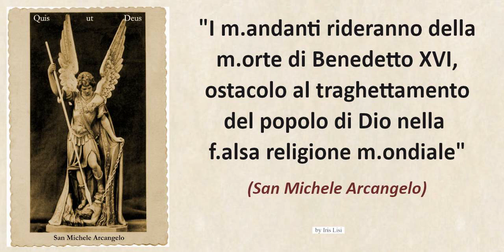S. Mich. Arc. - I m.andanti rideranno della m.orte di Benedetto XVI (imm. fissa) *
*RIDE BENE CHI RIDE ULTIMO. Solo un branco di STOLTI poteva allearsi con s.atana, il gran PERDENTE.
**non cito il nome della Mistica (vivente) che ha ricevuto questa Rivelazione, per evitare la solita diatriba. Chi ci crede, bene. Chi no, pazienza.